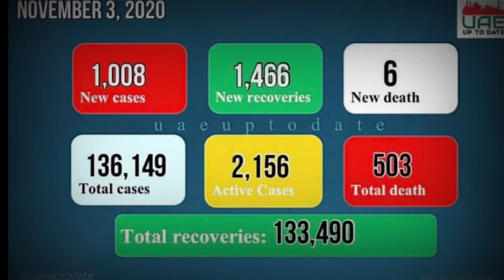দুবাই (আরব আমিরাত) করুনাভাইরাসের সর্বশেষ নতুন আপডেট 04-11-2020